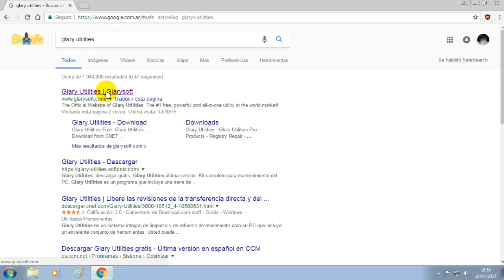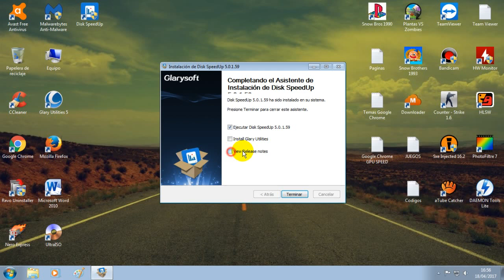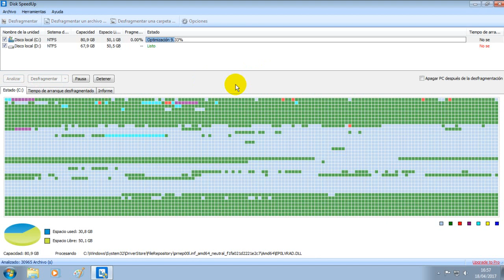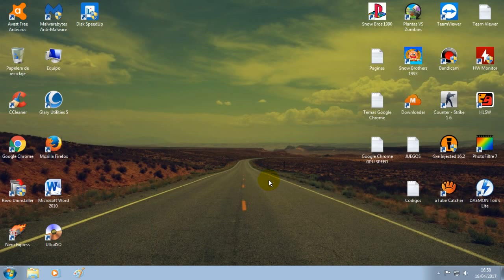Desfragmentar Disco Duro En Windows Facil y Rapido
Windows xP, Vista, 7, 8, 8.1 y 10.
- Recuerda realizar una desfragmentación cada semana o cada mes.

¿Qué es la desfragmentación?
Cuando nosotros vemos o abrimos un archivo en la computadora, lo vemos como algo completo. Una foto, un video, una canción, son una entidad virtual única para el usuario. Sin embargo, para la computadora la forma de ver el archivo es completamente distinta. Un archivo es una composición de pequeños fragmentos que son guardados en el disco duro, pero no exactamente en el mismo lugar. Windows sabe dónde puede encontrar estos fragmentos, por eso, a la hora de que el usuario tenga que verlos, pueden aparecer como esta entidad única de la que hablamos.

• Sin embargo, cuando tenemos muchos archivos, y eso suele suceder a medida que tenemos una computadora por más tiempo, sucede el fenómeno llamado como la fragmentación de archivos. Sucede cuando los espacios libres del disco se usan una y otra vez a medida que nosotros vamos eliminando documentos y vamos guardando nuevos en su lugar. Vamos a notar a medida que tenemos una computadora que no es exactamente nueva, que cada vez se toma más tiempo para abrir archivos. Esta lentitud no solamente puede ser nociva para nuestra productividad, sino también para el rendimiento general de la máquina.

¿ Por qué deberíamos hacerlo ?
Optimiza la velocidad de una PC: creo que con las líneas anteriores ha quedado claro que desfragmentar un disco ayudará a mejorar la velocidad de los procesos en una computadora, fundamentalmente la apertura de archivos. Si los fragmentos están unidos el disco no tendrá que moverse de un lado a otro para ir juntando las partes, y el archivo se abrirá más rápido.

• Aumenta la vida útil de una PC (no necesariamente): este es un punto muy debatible, pero conozco muchas personas que en lugar de esforzarse por hacer funcionar mejor una PC, deciden comprar una nueva después de hacer un backup de los archivos. Todo un debate sobre la obsolescencia de la tecnología. Una buena razón para desfragmentar un disco es comenzar a asumir la responsabilidad de mantenimiento de una PC.